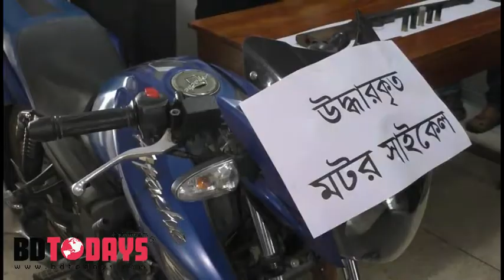ঝিনাইদহে জামিরুল হত্যা মামলায় আরও ২ জন গ্রেফতার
ঝিনাইদহে ব্যবসায়ী জামিরুল ইসলাম হত্যাকান্ডে ব্যবহৃত বন্দুক ও ছিনাইতাইকৃত মোটর সাইকেল উদ্ধার করেছে ডিবি পুলিশ। সে সাথে গ্রেফতার করেছে আরও দুই জনকে।